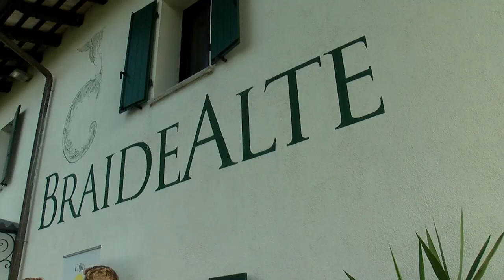Dacia Arena Summer School in Football Stadia Management Livon